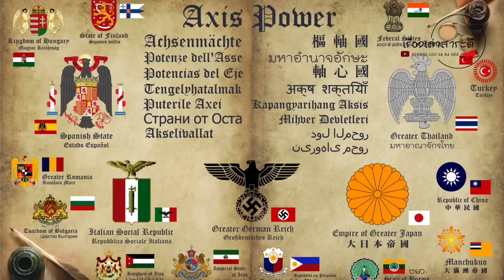สงครามโลกครั้งที่2 (WWII) : สารคดีกำเนิดฝ่ายอักษะ (Axis Powers) EP1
เรื่องราวที่น่าสนใจ